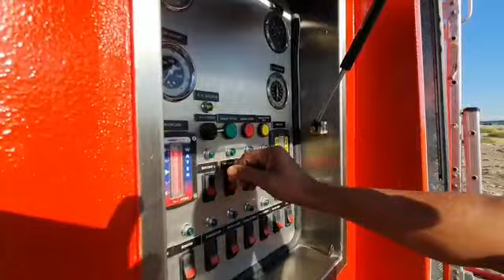Firex Foam Trailor testing